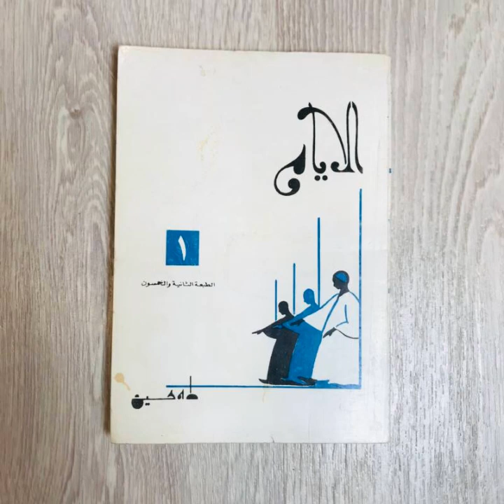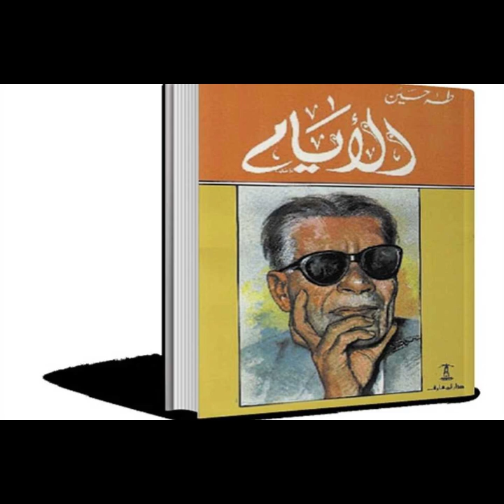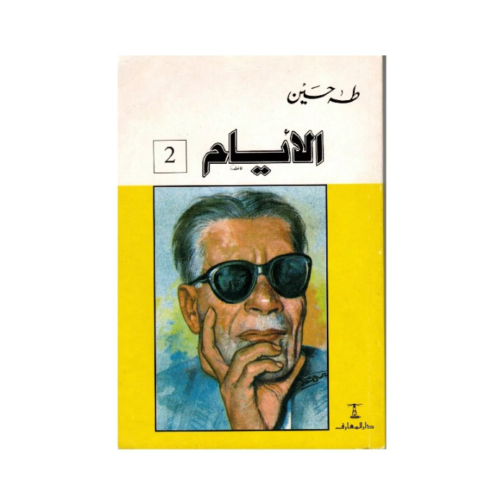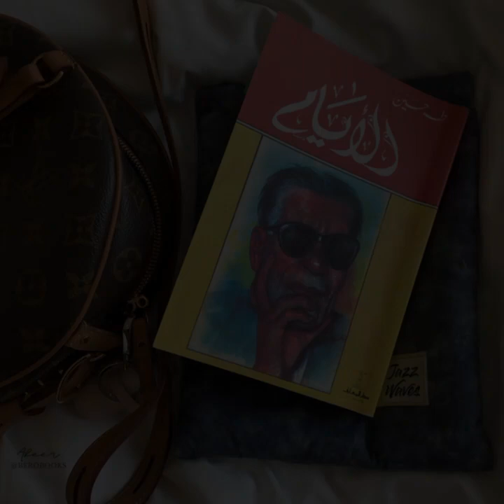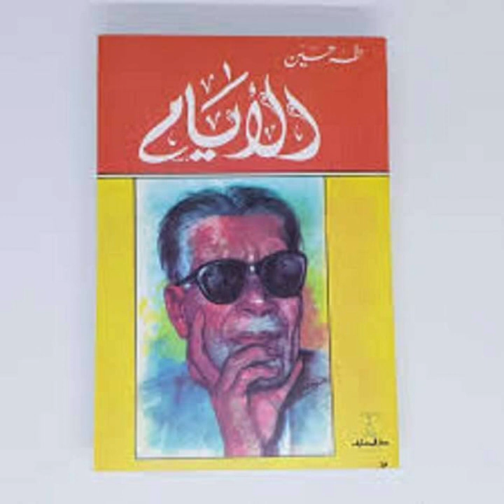"الأيام" By طه حسين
The Days by Taha Hussein is a poignant memoir that delves into the formative years of the author, chronicling his journey from a small Egyptian village to the corridors of the prestigious Al-Azhar University in Cairo. This work stands as a testament to the human spirit's resilience in the face of adversity and offers a rich narrative that intertwines personal struggle with cultural and educational critique.
Hussein's narrative begins in a rural setting, where he faces the compounded challenges of blindness and poverty. His detailed descriptions of village life provide an immersive glimpse into early 20th-century Egypt, highlighting the traditions, superstitions, and daily routines that shaped his early years. The portrayal of his family, especially his relationship with his mother, is tender and evocative, underscoring the emotional underpinnings of his upbringing. This environment, though nurturing in some respects, also imposes severe limitations on his aspirations, setting the stage for his eventual quest for education and intellectual freedom.
The transition from the village to Cairo marks a significant shift in the memoir, both in terms of setting and thematic focus. At Al-Azhar, Hussein encounters a rigid and dogmatic educational system that starkly contrasts with his innate curiosity and desire for knowledge. The rote memorization and conservative teachings of Al-Azhar leave him disillusioned, prompting a critical reflection on the state of religious and educational institutions in Egypt. This critique is not merely personal but extends to a broader cultural commentary, questioning the efficacy of an education system that stifles critical thinking and innovation.
Hussein's perseverance in overcoming his blindness is a recurring motif in The Days. His disability, often seen as a barrier, becomes a source of strength and determination. The memoir details his relentless efforts to engage with texts and participate in academic life, often relying on friends and family to read aloud to him. This struggle is emblematic of a broader theme of resilience, as Hussein continually defies the expectations and limitations imposed by his circumstances. His journey is not just a physical one from village to city but an intellectual and spiritual odyssey toward enlightenment and self-actualization.
One of the most compelling aspects of The Days is its exploration of identity and belonging. Hussein grapples with his sense of self within the various communities he inhabits, from his village to Al-Azhar and beyond. His blindness and intellectual ambitions often set him apart, creating a sense of otherness that he must navigate throughout his life. This exploration is deeply intertwined with his reflections on language and literature, as he delves into classical Arabic texts and Western literature, seeking to reconcile these diverse influences within his own intellectual framework.
The Days also serves as a historical document, capturing a period of significant social and political change in Egypt. Hussein's personal narrative is set against the backdrop of the early 20th century, a time of burgeoning nationalism and cultural renaissance. His experiences reflect the tensions between tradition and modernity, as Egypt grapples with its identity in the face of colonial influence and internal reform. This historical context enriches the memoir, providing readers with a nuanced understanding of the forces shaping Hussein's world.
Throughout The Days, Hussein's prose is marked by its lyrical quality and emotional depth. His writing is imbued with a sense of nostalgia and longing, as he reflects on the people and places that have shaped his life. The memoir is not merely a recounting of events but a meditation on memory and the passage of time. Hussein's ability to evoke the sensory and emotional experiences of his past lends the narrative a vivid and immersive quality, drawing readers into his world with remarkable intimacy.
In conclusion, The Days by Taha Hussein is a profound and moving memoir that transcends its autobiographical origins to offer a rich tapestry of personal and cultural history. It is a testament to the enduring power of education, resilience, and the human spirit's capacity to overcome adversity. Through his eloquent prose and insightful reflections, Hussein invites readers to share in his journey, providing a timeless narrative that resonates across generations and cultures.